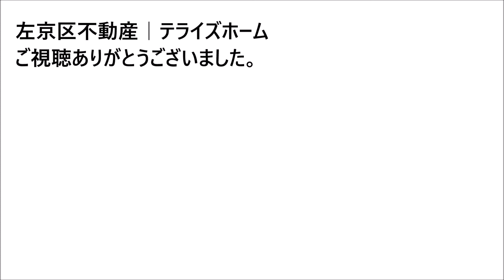【左京区不動産】岩倉南大鷺町【左京区で不動産を探す】不動産はテライズホーム